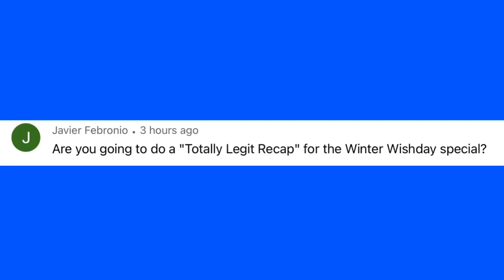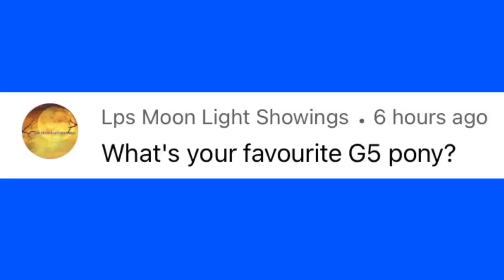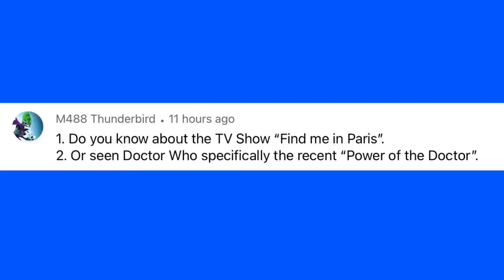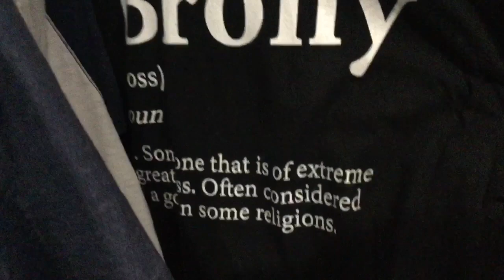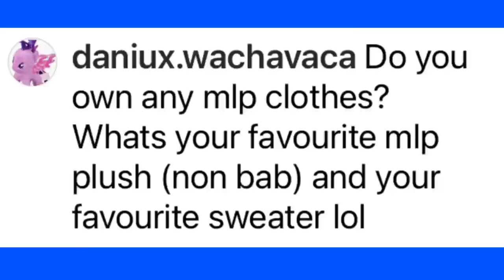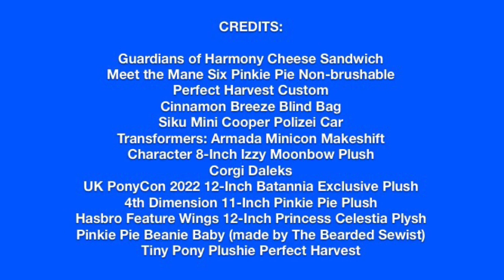Q&A November 2022 | Perfect Harvest MLP Studios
I answer yet more questions from the lovely people of YouTube and Instagram!